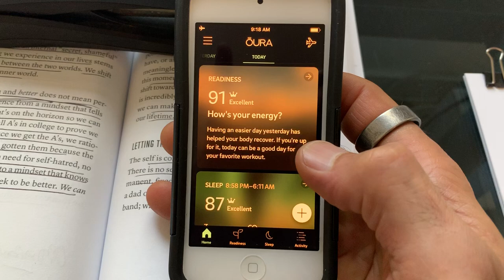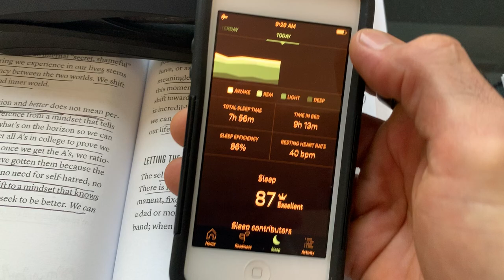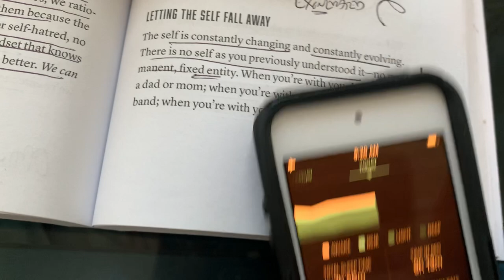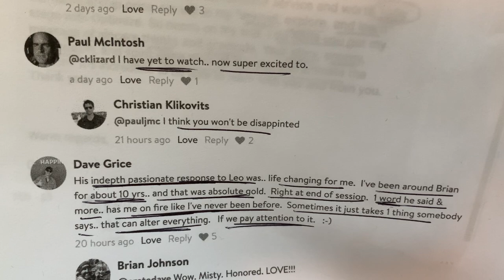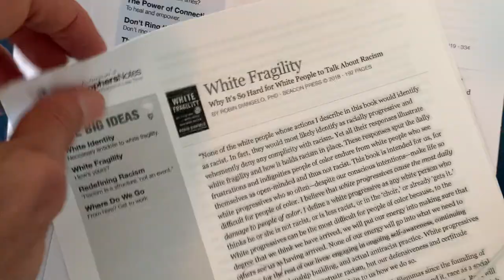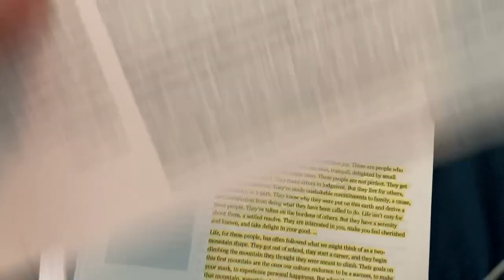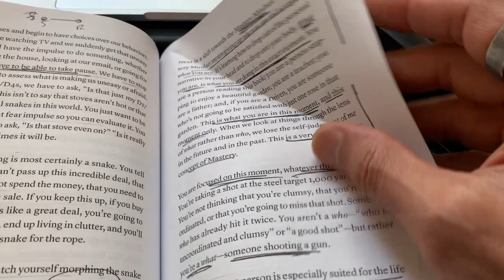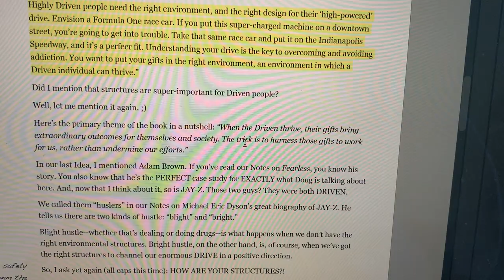#1: Driven? Let's harness that drive!! (Here are some thoughts on how...) (#13)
This morning (after the 1-2-3!) I spent a few minutes going through the 100+ PhilosophersNotes on which I'll be doing PNTVs soon (YEEHAH!) and then got to work on my PN on Driven by Doug Brackmann. Here are some thoughts on Optimizing in general (Measure! Consistency!) and also on how to harness our drives in particular.

Hope you enjoy. Let's do this. TODAY!

-bri

P.S. Check out what we’re up We have a free 2-week trial to get access to all 600+ PhilosophersNotes, 1,000+ Optimize +1s and 50 Optimal Living 101 classes. It’s only $12.99/mo after that ($7.99/mo if you do annual).

We also have an app for both iOS and Android (and we’re kinda proud that it has 4.9 out of 5-star rating!)

P.P.S. Learn more about Optimize Coach program We’ve trained over 1,000+ Optimize Coaches from over 50+ countries and we’re FIRED UP about this as a cornerstone to fulfilling our Mission of changing the world, one person at a time, together, starting Today by helping you master yourself, serve heroically, and empowering others to do the same. Next Class starts soon. JOIN US!!

P.P.P.S. Kind words from some friends:

“Optimize is, bar none, my go to source for taking a time efficient deep dive into some of the world’s best books, without needing to read the whole book but instead getting quick, thorough, helpful summaries of exactly what I need to know. It’s an indispensable resource!”
~Ben Greenfield, author of New York Times bestselling books Beyond Training and Boundless

“One of my treasured morning rituals is reading the fascinating insight from Optimize. Every day, without exception, Optimize + 1 fuels me emotionally, intellectually and spiritually!”
~ Tal Ben-Shahar, Taught two of the largest classes in Harvard’s history, best-selling author of Happier

“I include Optimize +1 as part of my morning 'Win in the Mind' routine to charge me up for the day's battles. If you’re serious about leading heroically, I recommend you use them too... Hooyah!”
~ Mark Divine, Retired U.S. Navy SEAL Commander, entrepreneur and best-selling author of Unbeatable Mind and The Way of the SEAL